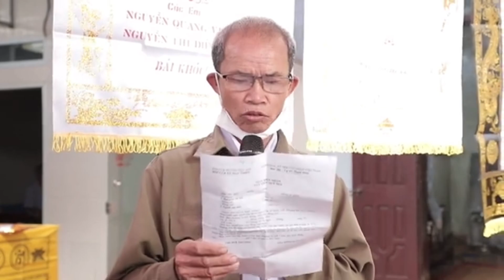🔴 Lễ Tang Nhà Báo Nguyễn Văn Quy Hưởng Dương 41 Tuổi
Vâng em xin được cảm ơn tất cả mọi người trong thời gian vừa qua đã xem và ủng hộ kênh ạ và mọi người xem hãy ấn đăng ký kênh like và hãy chia sẻ và hãy nhấn chuông để sớm nhận được video mới nhất nhé 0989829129#vuonghanhtv